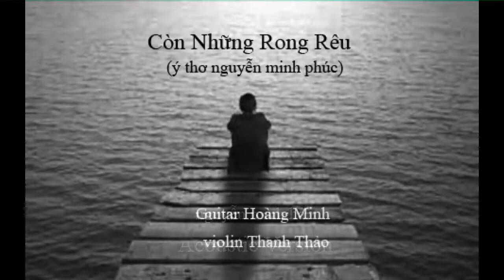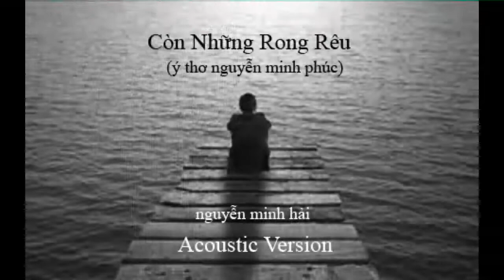Còn Những Rong Rêu - Nguyễn Minh Hải – Dzoãn Minh